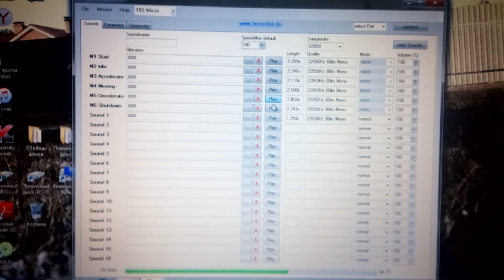Звуки двигателя Т-34 для TBS Micro